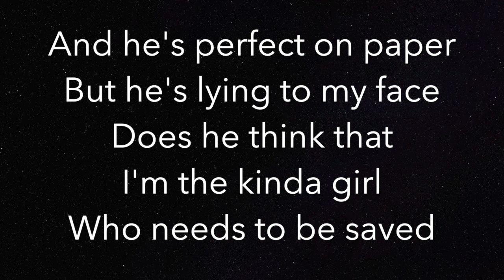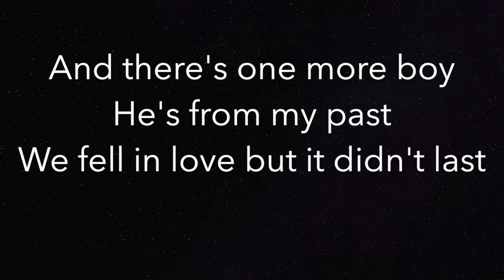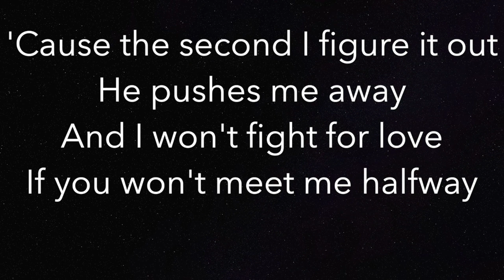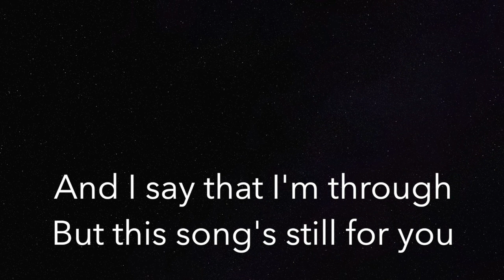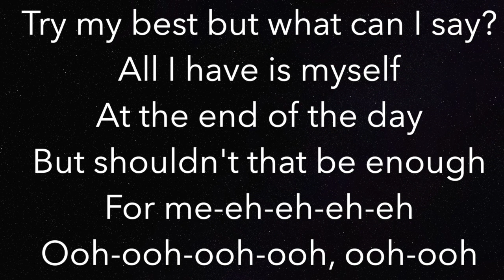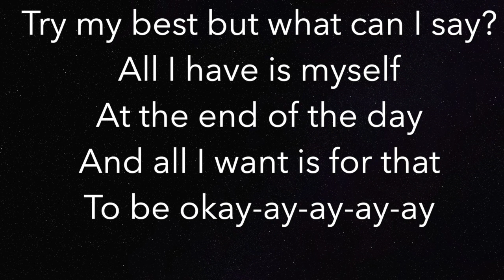All I Want - Olivia Rodrigo - Piano Karaoke Instrumental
Piano Karaoke Instrumental for "All I Want" by Olivia Rodrigo